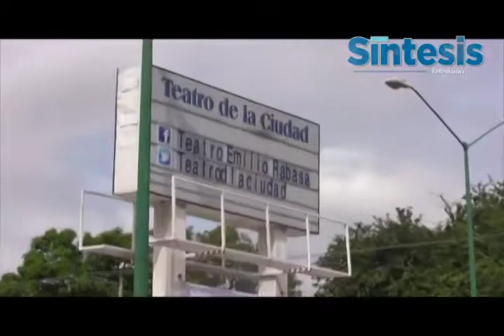Teatro 'Emilio Rabasa' en plan de mejorar sus instalaciones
Cápsula Informativa (27 de Septiembre del 2013)

El teatro de la ciudad 'Emilio Rabasa' en Tuxtla Gutiérrez, se encuentra ejecutando proyectos a corto plazo para mejorar sus instalaciones, iniciado con la rehabilitación general del sistema hidráulico y en espera de la adquisición de equipo nuevo de audio e iluminación.